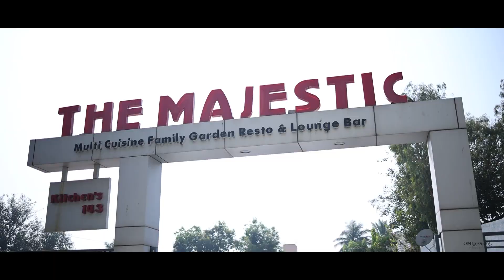Ulhas & Sukanya - Highlight